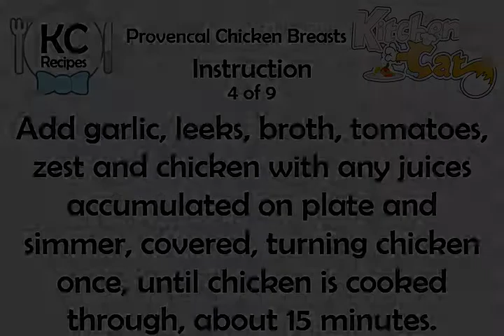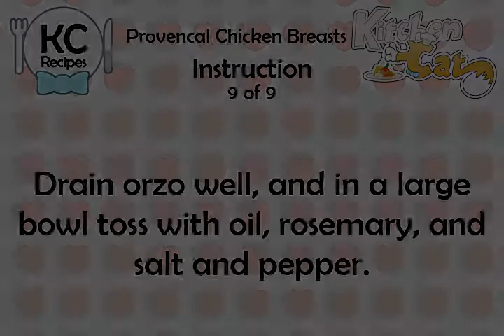Provencal Chicken Breasts - Kitchen Cat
★ Kitchen Cat ★ Provencal Chicken Breasts Recipe.
For this recipe you will need:
✰ ✰ ✰ ✰ ✰ INGREDIENTS ✰ ✰ ✰ ✰ ✰
1 28-oz Can : Whole Tomatoes; Drained and Chopped
1 tb : Rosemary; Finely Chopped
1 c : Nicoise Olives; Drained, or Kalamata Olives
1 lb : Orzo; (Rice-shaped Pasta)
2 tb : Olive Oil
3 Whole : Boneless Chicken Breasts With Skin; (About 2.5-pounds), Halved
2 lg : Garlic; Minced
3 tb : Olive Oil
1/2 c : Dry White Wine
1 ts : Orange Zest; Freshly Grated
4 : Leeks; White Part, Halved Lengthwise, Sliced 1/4 in Thick Crosswise, Washed Well, and Drained
2 c : Chicken Broth